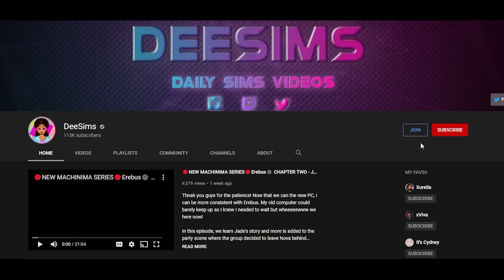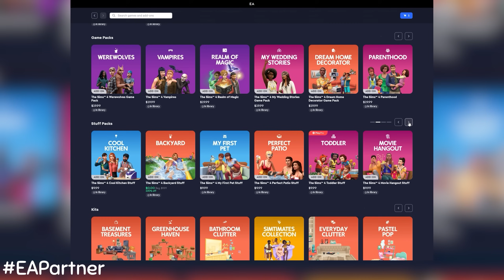❤️‍🔥RAGS TO KISSES❤️‍🔥SIMS 4 LOVESTRUCK ❤️#4 WIN-LOSE SITUATION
**Social Media**
Sims 4 Gallery: DeeSims2